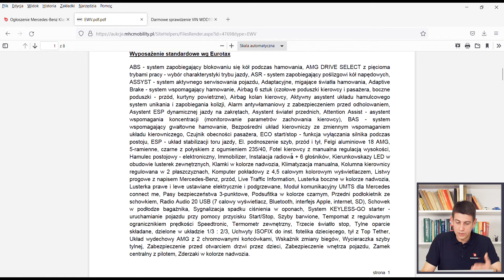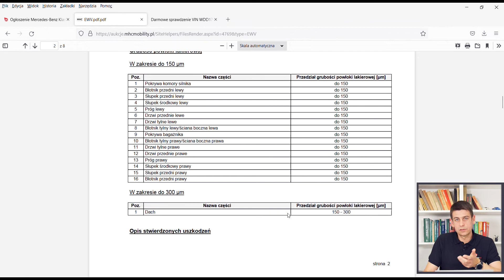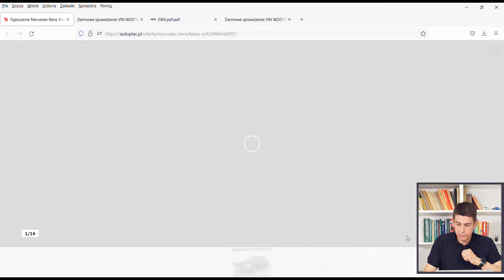Mercedes-Benz A Klasa | Auto dla młodych? | AUTOPLAC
Autoplac.pl to portal Yanosika, który umożliwia zakup jak i sprzedaż samochodu. Możesz tutaj wystawić ogłoszenie za darmo. Nasze ogłoszenia zawierają numer VIN, dzięki czemu możesz sprawdzić historię każdego samochodu i zakupić raport VIN. Możesz również skorzystać z usługi rzeczoznawcy, który sprawdzi dla Ciebie auto i przedstawi Ci raport o jego stanie.

Dziś pod lupę bierzemy MercedesBenzAKlasa.

00:00 Historia Mercedes-Benz A Klasa
03:50 Gwiazda odcinka - ogłoszenie Mercedes-Benz A Klasa
04:25 Raport rzeczoznawcy
05:33 Raport VIN
06:01 Zdjęcia z ogłoszenia
07:00 Pytanie do Was :)